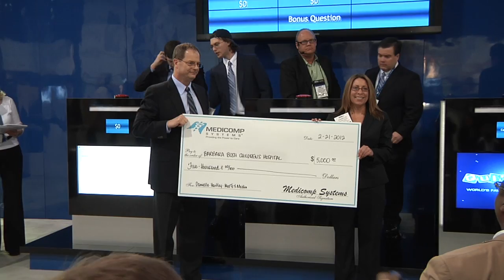Quipstar Starring MedTech Media's Danielle Hartley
Lights, camera, action! Let's play Quipstar with Danielle Hartley of MedTech Media! See Quipstar in action. Quipstar is a fun way to show people how Quippe, Medicomp's integrated fast and familiar nursing documentation tool, is to use. After a brief training on Quippe, contestants used that knowledge to answer Quipstar questions and compete for cash and prizes.